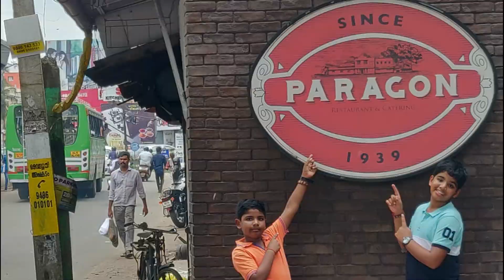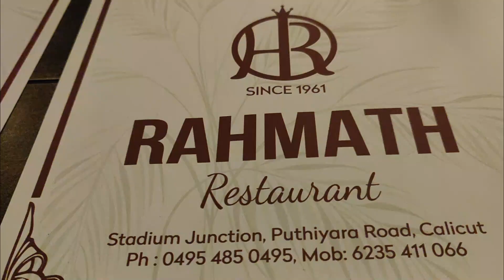Kozhikode Beach Street Food | Food Capital of Kerala | Best Restaurants In Calicut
Food tour in Kozhikode and Malabar region in North Kerala.

Follow us on:
...Youtube.com/Luv 4 Food N Travel
...Facebook.com/Luv 4 Food N Travel
...Instagram.com/aaronaaric2008